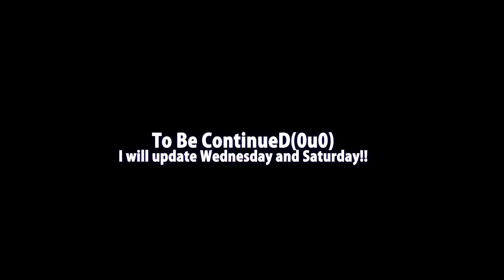PiroPito First Playthrough of Minecraft #48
I will update Minecraft video on Wednesday and Saturday!!
毎週水土（夜９時頃）更新!!
I found CREEPY CREATURE!!(0x0)
第４８話キモい生物を発見しました!!の巻
★I want to discover by myself!!(0u0)★
★Please No advise(no hints no tips) in Twitter comment(0u0)★
★Sorry I can't see all comments until end of Minecraft★
★So then You can comment freely in here(everything ok!!)★
★ようつべのコメント欄にはネタバレも何でもご自由にどうぞ★